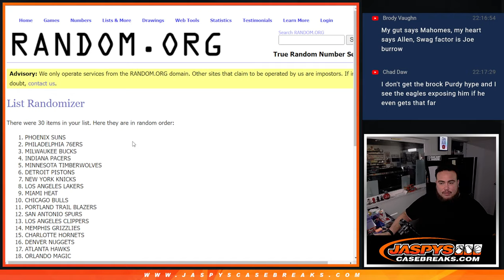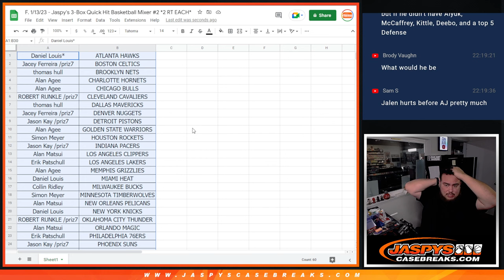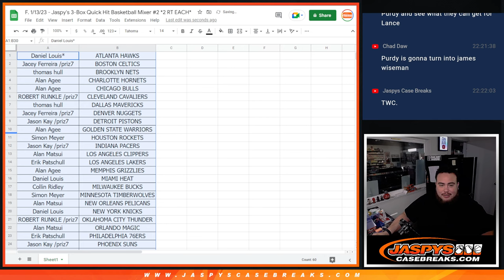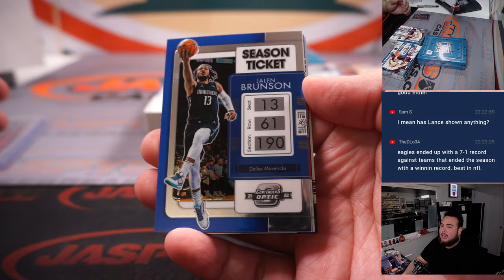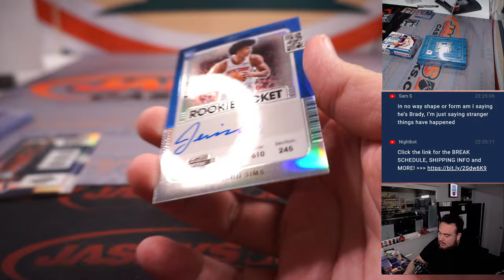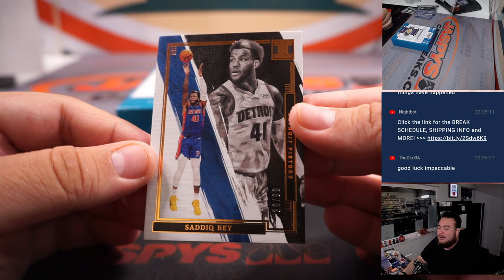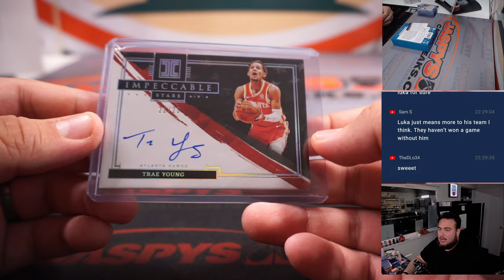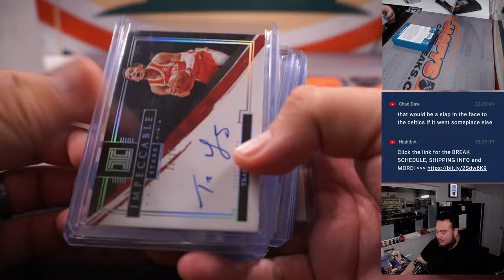F. 1/13/23 - Jaspy's 3-Box Quick Hit Basketball Mixer #2 *2 RT EACH*